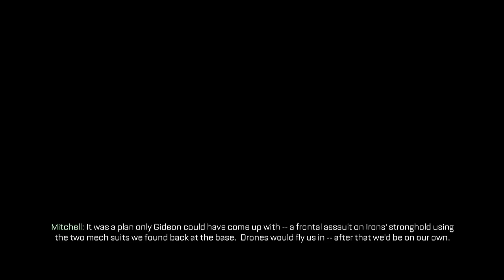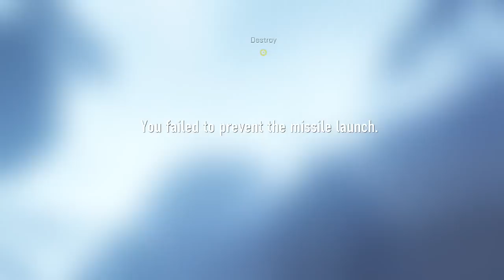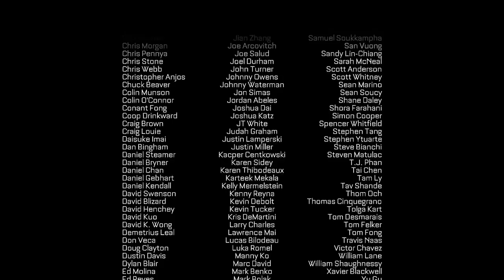Call of Duty ADVANCED WARFARE Gameplay Walkthrough Part 15 - Campaign Mission 15 - Terminus (COD AW)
Preorder Call of Duty: Advanced Warfare on Xbox One, PlayStation 4, Xbox 360 or PlayStation 3 and receive an Advanced Warfare personalisation pack for Call of Duty: Ghosts and Call of Duty: Black Ops II - Includes weapon camo, reticle, playercard, patch and background which will be available in-game from 13th May!

The Advanced Warfare Personalisation Pack for use in Call of Duty Ghosts on Xbox One, PlayStation 4, Xbox 360 and PlayStation 3 includes Weapon Camo, Reticle, Playercard, Background and Patch.

The Advanced Warfare-themed Personalisation Pack for use in Black Ops II on Xbox 360 or PlayStation 3 includes Weapon Camo, Calling Card and 3 Reticles (Only available on selected Scopes).